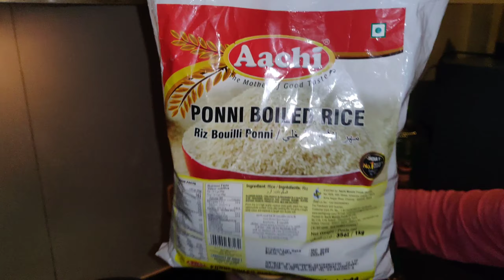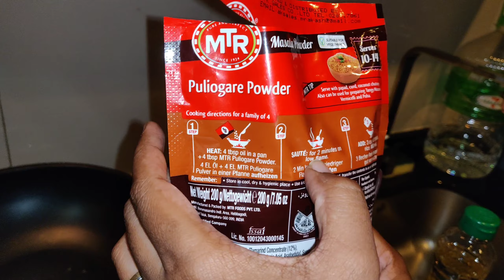Cooking IN Pattaya Apartment Well spent day